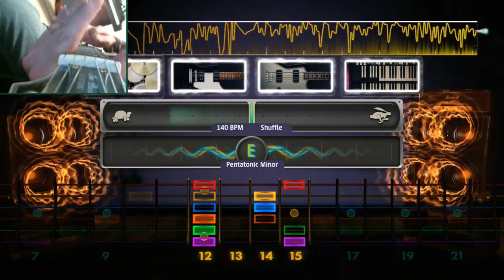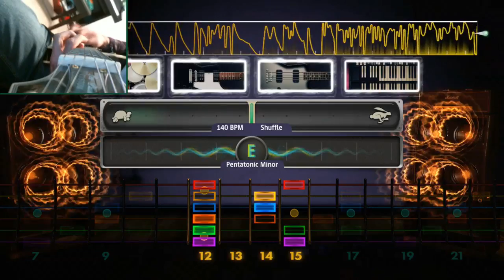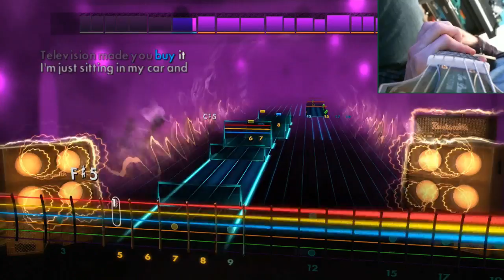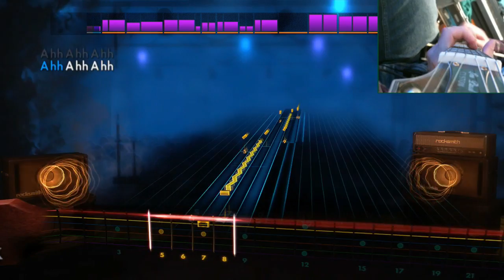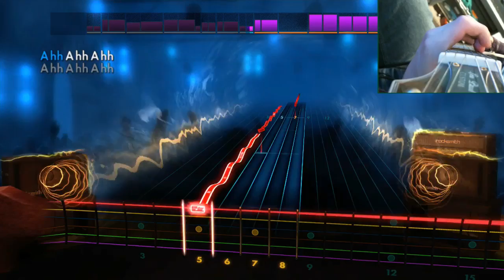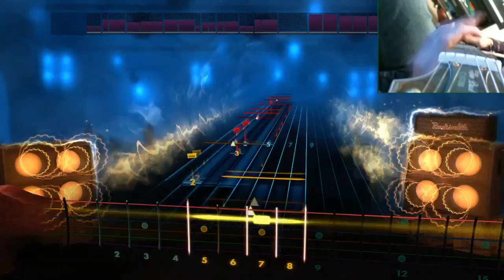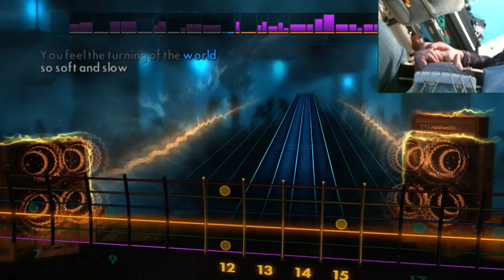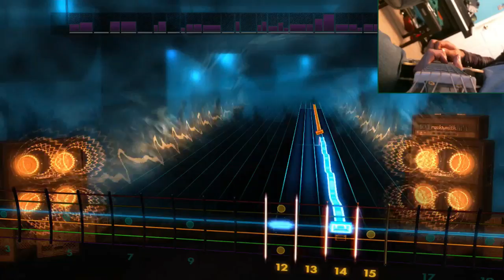Rocksmith 2014 (1) - Session Mode, Hypnotize, Knights of Cydonia, and Smooth!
I am really sorry about the ad, it is only there because of the copyright...
This game is awesome! I wanted to upload this one quickly and had little time to edit so the video, honestly, is kind of bad and I do apologize! I will make the next video of this a lot better! Also I promise to play a lot better, this one was pretty bad :\ sorry again for the bad video but I didn't have a lot of time! I will make it up to all you viewers in the future! I PROMISE!